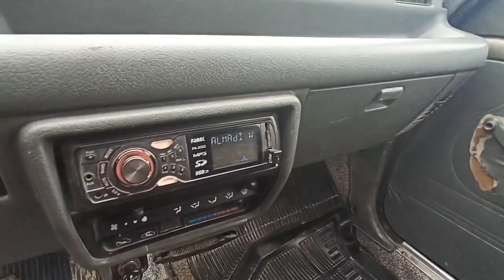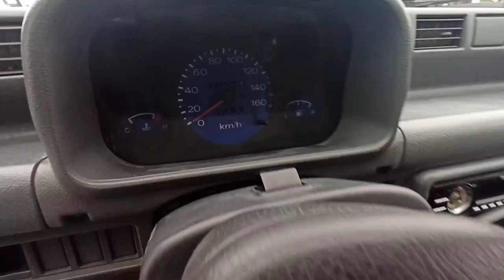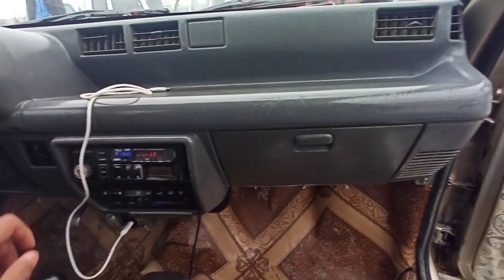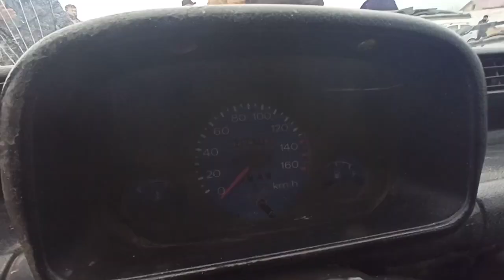ТИКО НАРХЛАРИ БУХОРО // TIKO NARXLARI BUXORO 9.03.2021